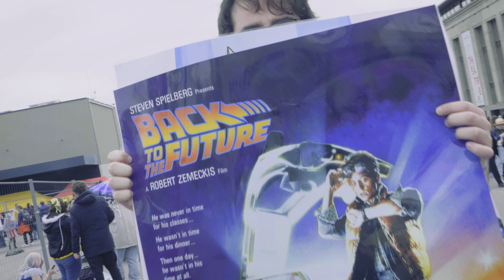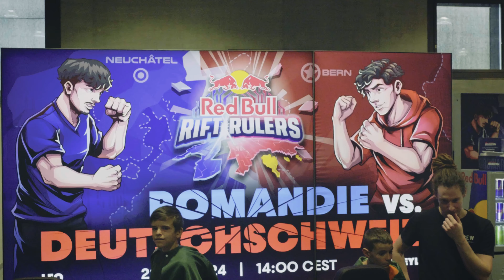Polymanga 2024 - Top 29.3 (Vendredi - Freitag - Friday)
Polymanga 2024 - Best of 29.3 (Vendredi - Freitag - Friday) - Beaulieu  Lausanne (CH)